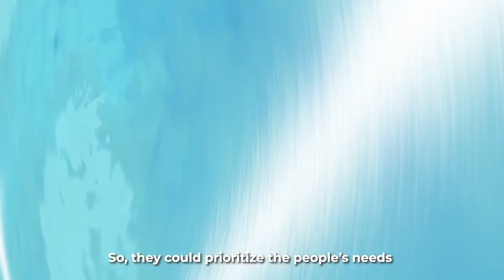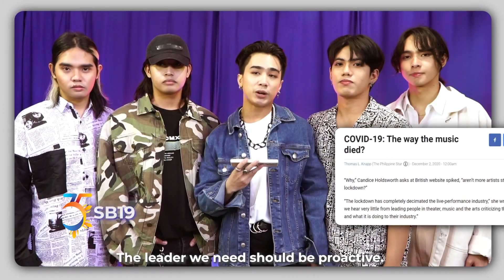To whom will you entrust your future? The decision is in your hands.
The country deserves leaders with a vision that uplifts every Filipino, especially those who feel unseen and unheard.